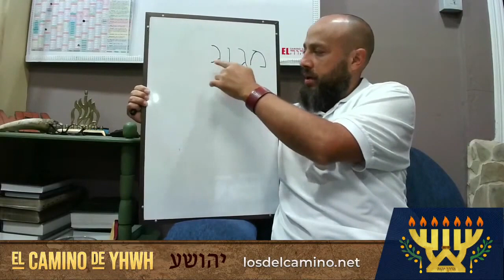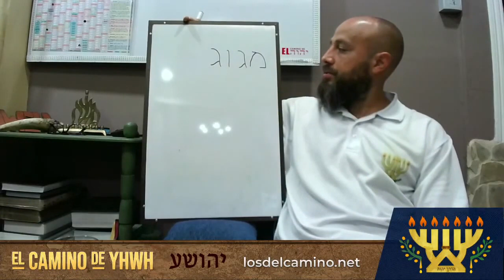Ezequiel 38 (Yejezkel) [יחזקאל] {Profecía contra Gog & Magog}